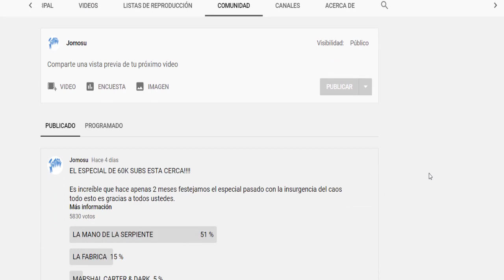GANADORES 3ER CONCURSO: MENCIÓN ESPECIAL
La premiación del tercer concurso anual de JOMOSU!!

Cada categoría tendrá su propia sección de ganadores, y en este caso son los siguientes:

1.- SCP 15055: Tuétano Negro

3.- SCP-6708
AUTOR: ANGEL NAVA

5.-SCP 8113
AUTOR: FNmasterX
spañol